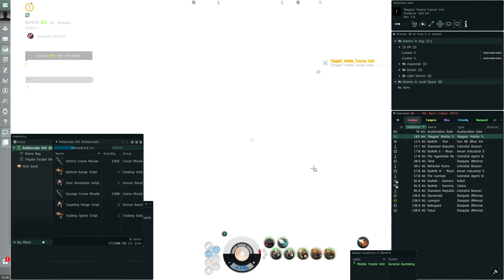MJD Rattlesnake: Rogue Drone Harassment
Running the Eve Online level 4 mission Rogue Drone Harassment in a Rattlesnake fitted to MJD and snipe with sentries. It's no surprise that the fit has little trouble to run this mission and does well. Be aware that the travel was long in this run when you compare it to other ships. The fit used is:

[Rattlesnake, Rattlesnake - lvl 4 missions MJD + sentries]

Sensor Booster II
Sensor Booster II
Missile Guidance Computer II
Omnidirectional Tracking Link II
Domination 500MN Microwarpdrive

Large Hyperspatial Velocity Optimizer II

Warden II x2
Curator II x2
Bouncer II x2

Scourge Cruise Missile x7135
Inferno Cruise Missile x7000